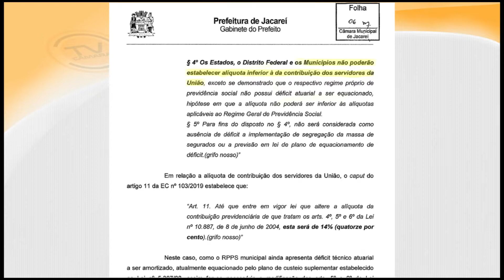RESUMO DA SESSÃO - 17ª Sessão Ordinária